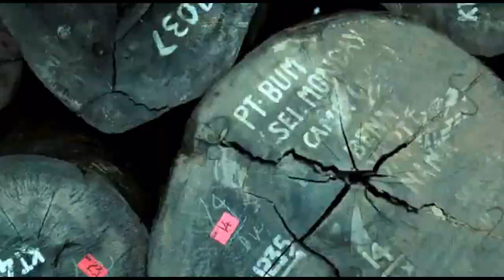Abriendo Caminos-Luís Salamanca [HD]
Este video va completamente dirigido con mucho cariño a nuestro querido y único hogar, el planeta tierra. Ha sido elaborado para crear conciencia sobre todas las cosas que hoy en día nuestro planeta está sufriendo y para que puedan ver un poco de lo que en realidad estámos viviendo, algunas veces estos problemas los ignoramos y no le tomámos mucha importancia, pero a medida que va pasando el tiempo todo esto se va acumulando y poco a poco lo estámos oprimiendo, destruyendo y asfixiando, lo peor es que aún no nos damos cuenta de lo que estámos haciendo. Tan pequeños y dimuntos son nuestros problemas comparado al universo que somos como un grano de arena en la orilla del mar, y asi, estos problemas y actos nos cuesta tanto pero tanto resolverlos y darles un pronta solución. Ahora, tú decides si abres caminos, por donde camines, en tu comunidad o en cualquier parte que estés del mundo, transmíteles ese mensaje para hacer lo que corresponde hacer, yo lo estoy haciendo... tú decides el camino, el futuro está en tus manos...

Este es un video editado y producido por mi, utilizando fragmentos de video e imagenes de la Web, respetando los derechos de autor a quienes le corresponda...

Espero que les guste mucho y lo disfruten...
Hasta Pronto... Paz y Amor!